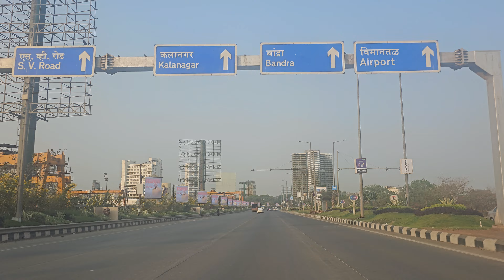8 April 2024 worli sea to bandra Mumbai